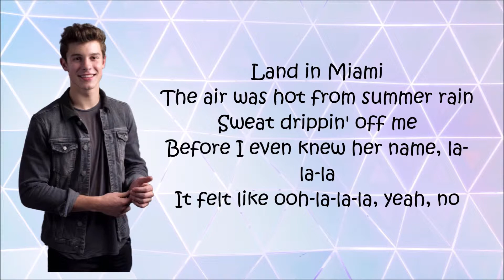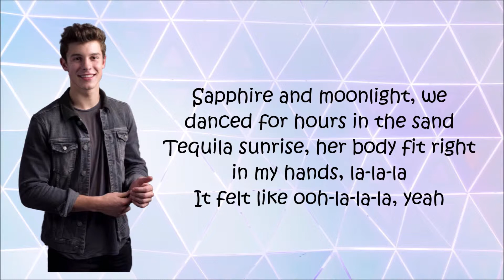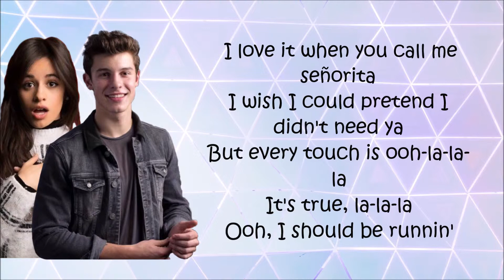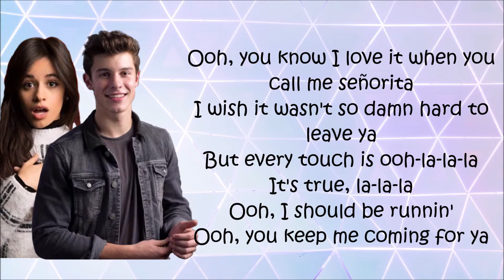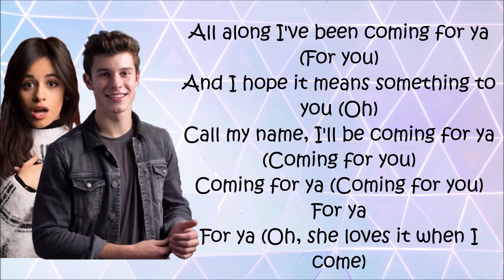Señorita - Shawn Mendes, Camila Cabello |Lyrics